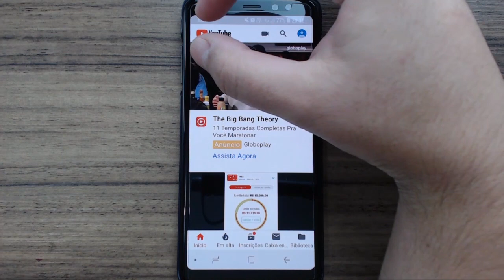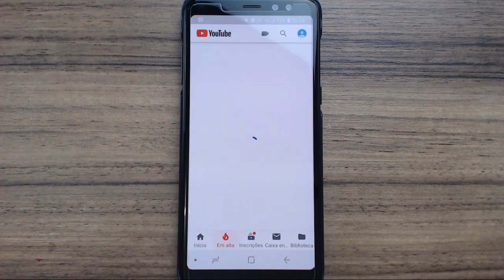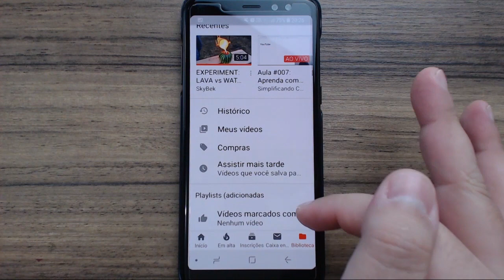APRENDA A USAR O YOUTUBE NO CELULAR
Neste vídeo ensino um pouquinho sobre o Youtube no Celular